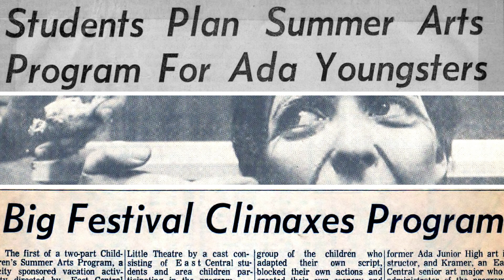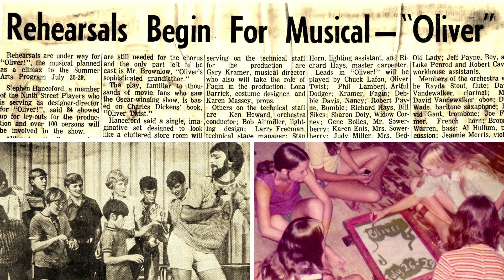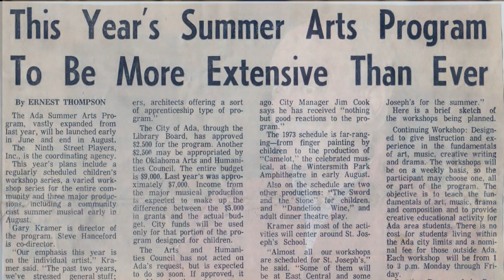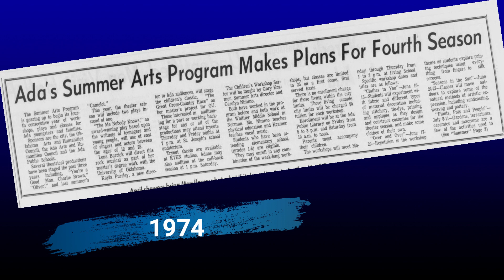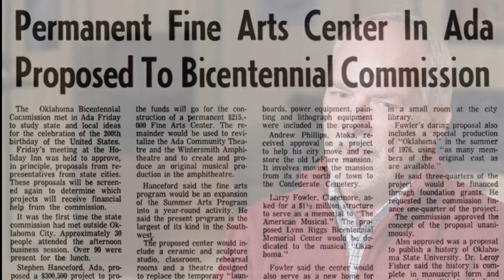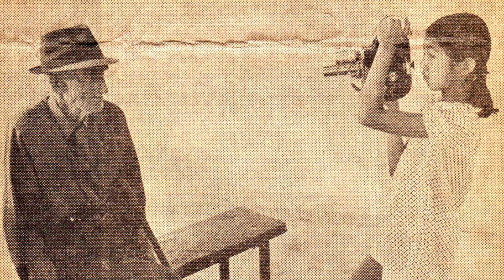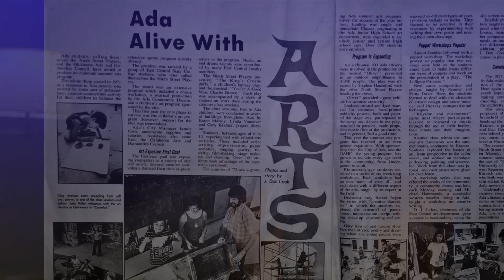9th Street Players Summer Arts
Gary Kramer and Karen Massey tell the story of the 9th Street Players and the Ada Summer Arts Program 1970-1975.